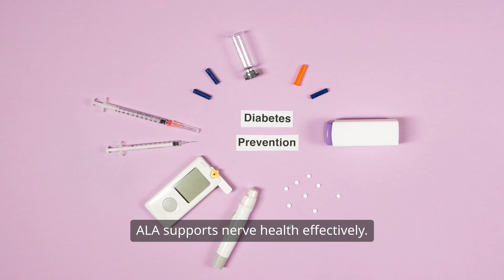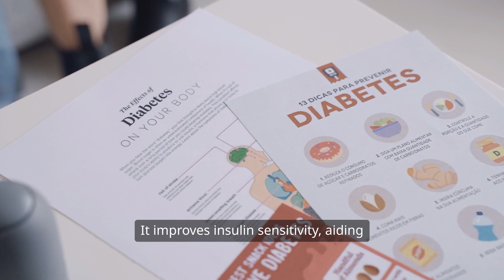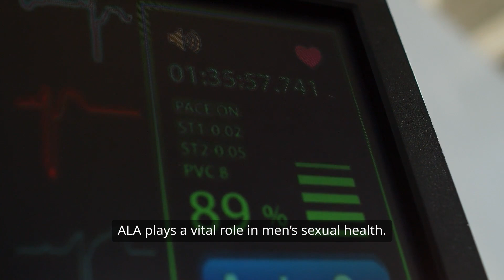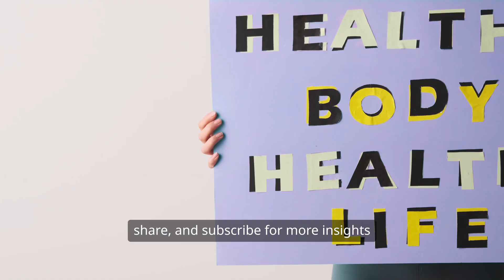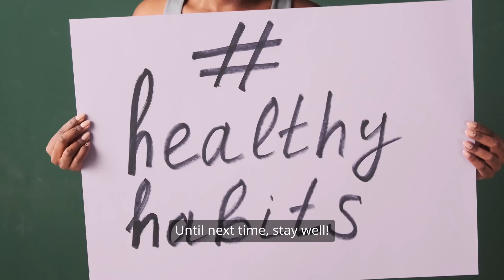Discover How Alpha Lipoic Acid Can Boost Men's Wellness To Its Fullest Potential!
Are you looking for a natural way to enhance your overall health, energy, and vitality? In this video, we dive deep into the science-backed benefits of **Alpha Lipoic Acid (ALA)** and how it can revolutionize men’s wellness. Whether you’re struggling with low energy, aging-related concerns, or simply want to optimize your health, ALA might be the game-changer you’ve been searching for.

- **What is Alpha Lipoic Acid?** Discover the powerful antioxidant properties of ALA and why it’s considered a “universal antioxidant” that works in both water and fat-soluble environments.
- **Boosting Energy & Combating Fatigue:** Learn how ALA supports mitochondrial function, helping your body produce more energy and fight off fatigue.
- **Supporting Brain Health:** Find out how ALA can improve cognitive function, protect against oxidative stress, and potentially reduce the risk of age-related mental decline.
- **Enhancing Sexual Health:** Explore how ALA improves blood flow, supports nerve health, and may help with erectile dysfunction by promoting better circulation and reducing inflammation.
- **Fighting Inflammation & Oxidative Stress:** Understand how ALA combats free radicals, reduces inflammation, and supports overall cellular health.
- **Supporting Heart Health:** Learn how ALA can improve cholesterol levels, reduce blood pressure, and promote cardiovascular wellness.
- **Skin & Anti-Aging Benefits:** Discover how ALA’s antioxidant properties can help reduce signs of aging, improve skin elasticity, and promote a youthful appearance.

**Why Alpha Lipoic Acid is a Must for Men’s Wellness:**
As men age, maintaining optimal health becomes increasingly challenging. Alpha Lipoic Acid offers a natural, science-backed solution to combat the effects of aging, boost energy, and improve overall well-being. Whether you’re an athlete looking to enhance performance, a busy professional seeking mental clarity, or someone focused on longevity, ALA can help you unlock your full potential.

**How to Incorporate ALA Into Your Routine:**
We’ll also cover the best ways to take Alpha Lipoic Acid, including recommended dosages, timing, and potential side effects. Plus, we’ll share tips on choosing high-quality supplements to ensure you’re getting the most out of this powerful antioxidant.

**Join the Wellness Revolution:**
Don’t miss this opportunity to take control of your health and wellness. Watch now to discover how Alpha Lipoic Acid can help you feel stronger, sharper, and more energized than ever before.

Hit the **like button** if you found this video helpful, and **share it** with someone who could benefit from the power of Alpha Lipoic Acid. Let’s unlock your full potential together!

This descriptor is designed to be engaging, informative, and optimized for YouTube’s algorithm while encouraging viewer interaction. It highlights the key benefits of ALA and aligns with search intent for men’s wellness topics.